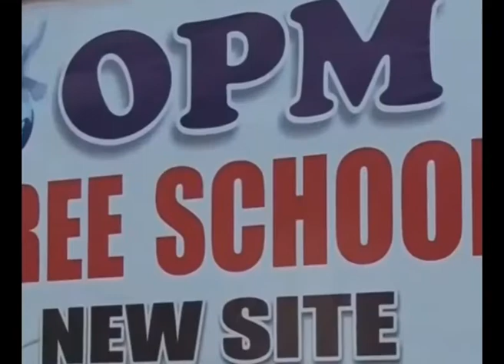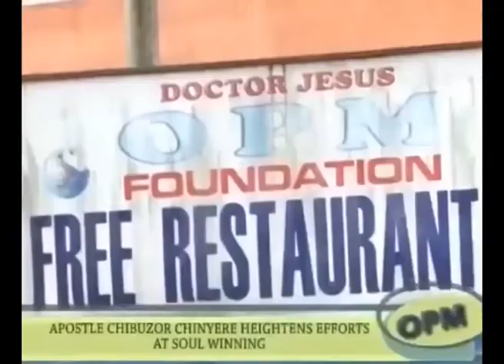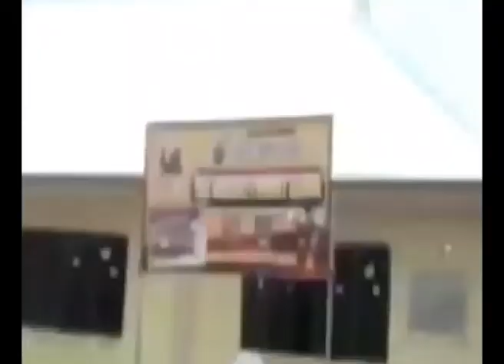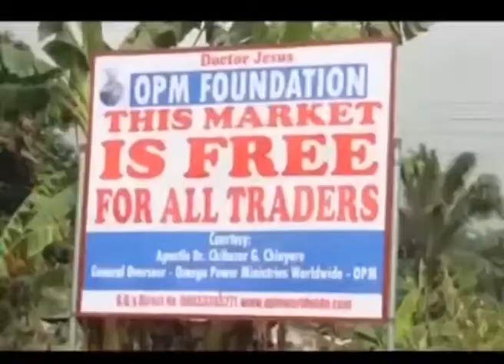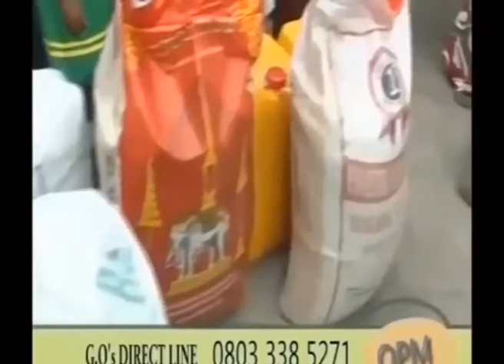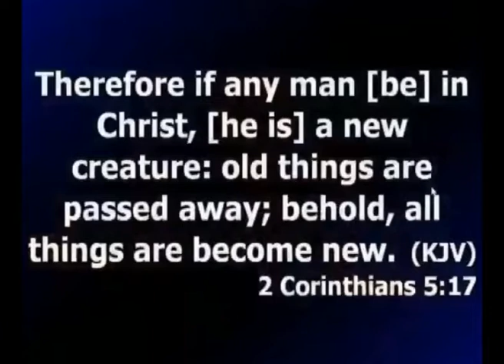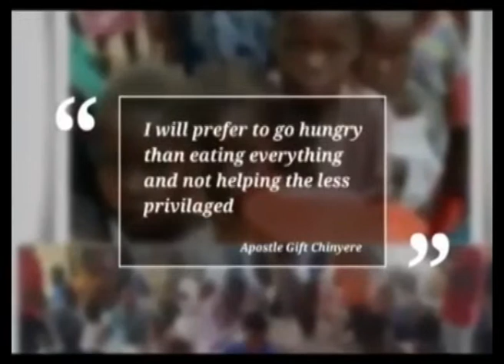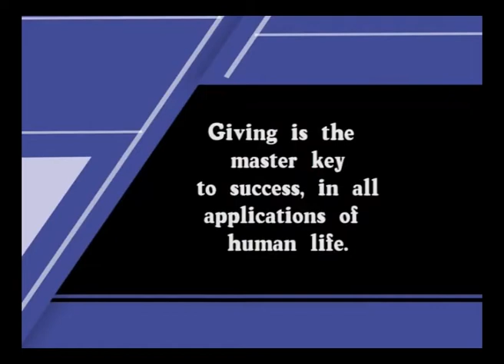OPM HUMANITARIAN SERVICES